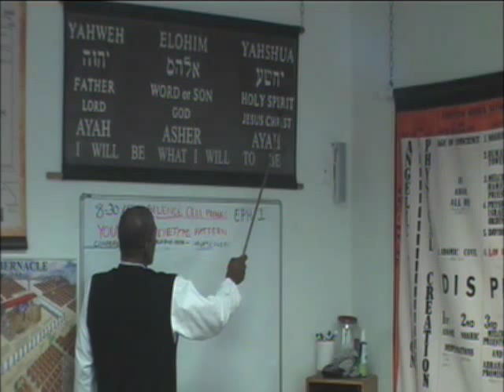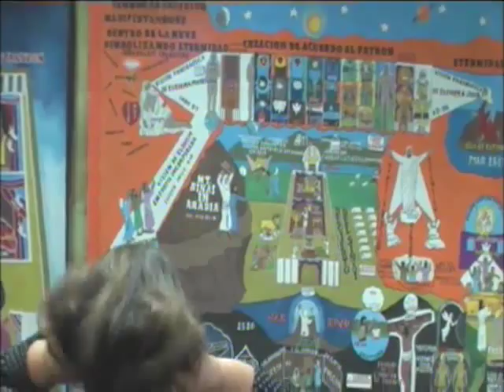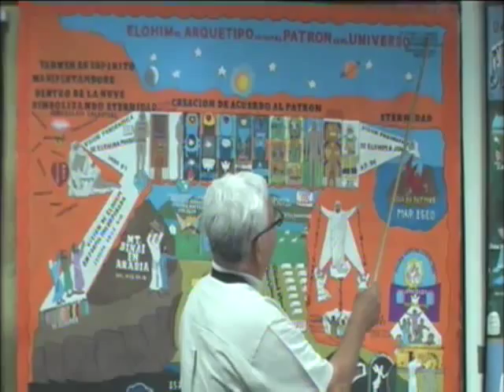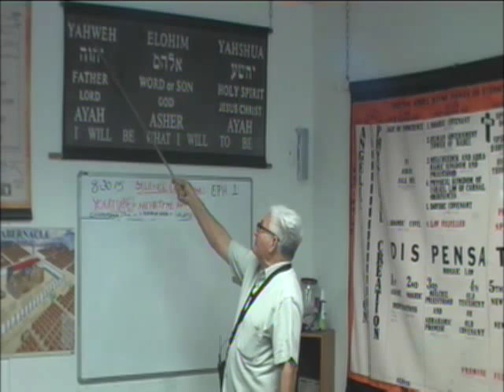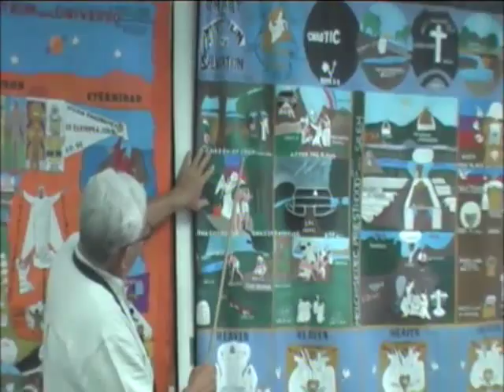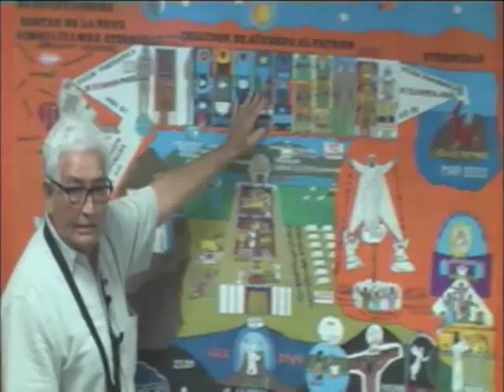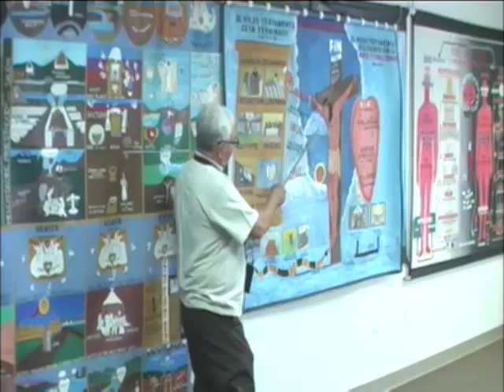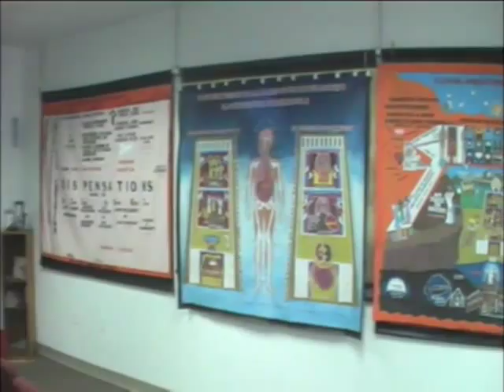Lecture: Law of Moses Fulfilled 8/30/15 (Spanish)